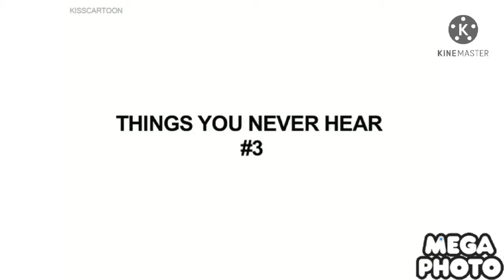The 10 Things You Never Hear Scene But’s In G Major 7!